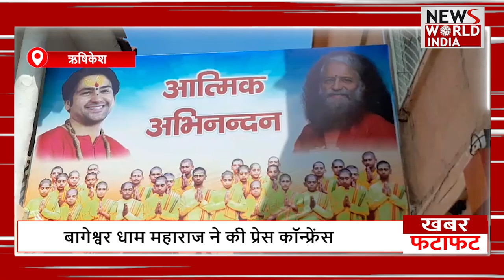फटाफट अंदाज में देखिए सभी बड़ी खबरें ! TOP NEWS